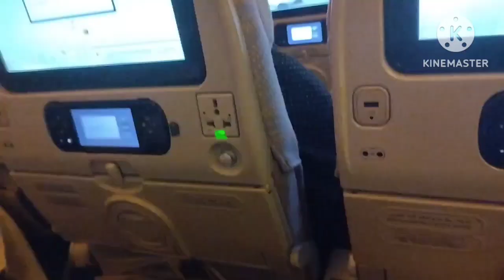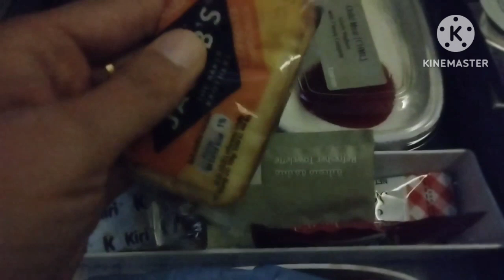First vlog introduction | First Video kesy bnaey | Pakistan to Dubai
Assalamualaikum ☺️
Today in this video I am going to share with you my flight from Pakistan to Dubai My new chapter of life is started
I created Mai Dubai Dairies to provide you entertaining and family videos including home remedies travel videos cooking recipes related to Dubai adventures Dubai traditions and much more